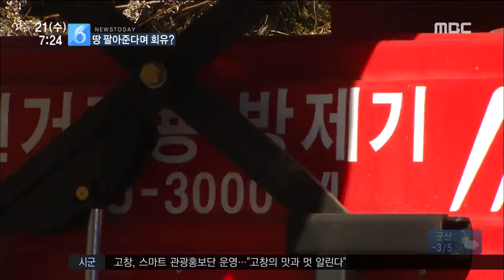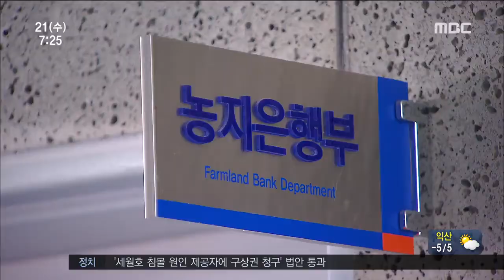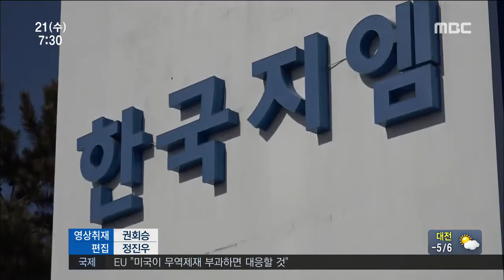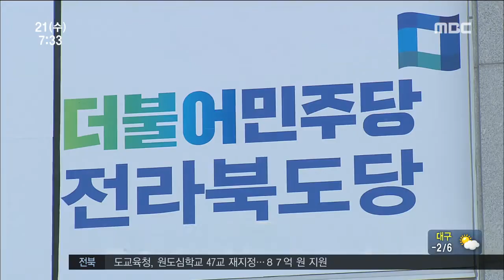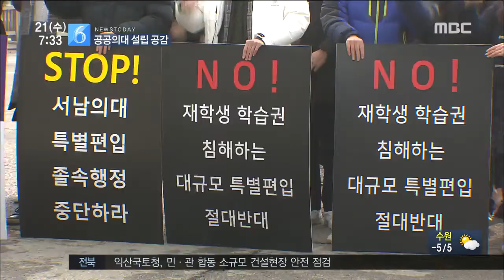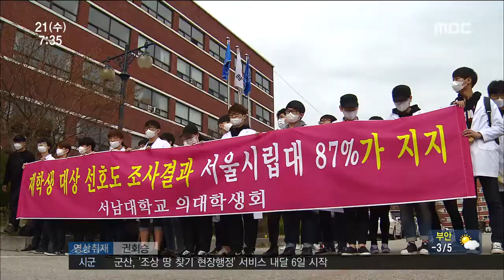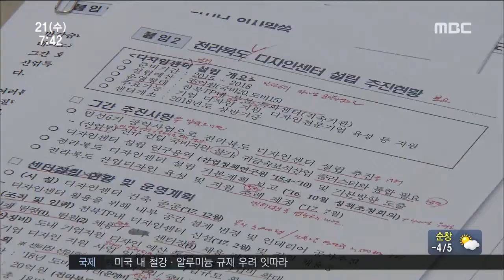[뉴스투데이] 전주MBC 2018년 2월 21일